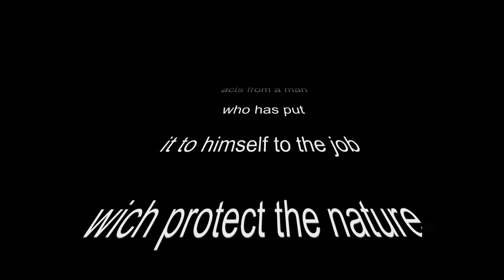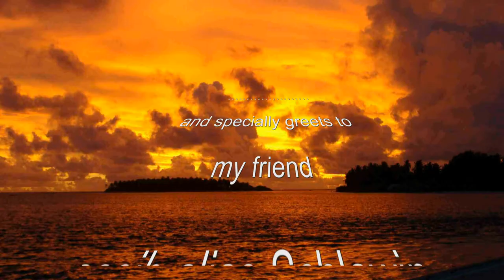Maldives, Waste campaign with Mr. Clean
Waste campaign, colective action ( rubbish ) on the Maldives, Gan - Feyhdoo /  organised by a tourist.

one man, one vision,...to clean the world.

Le Missionnaire   MR. CLEAN